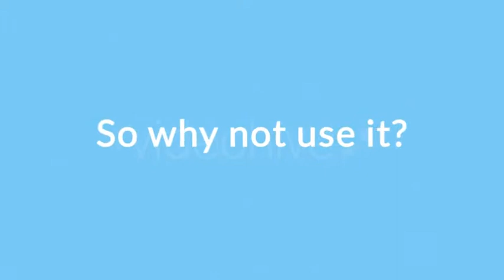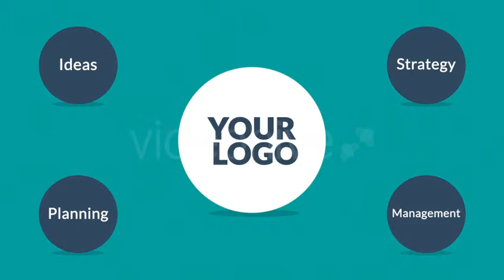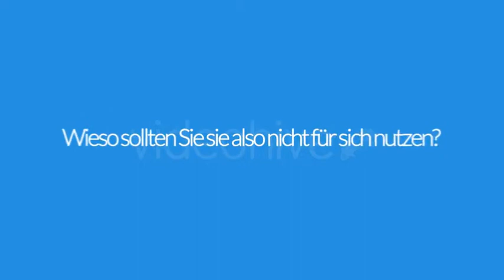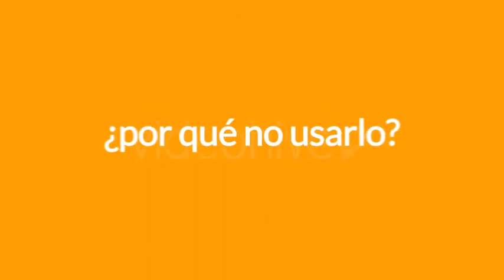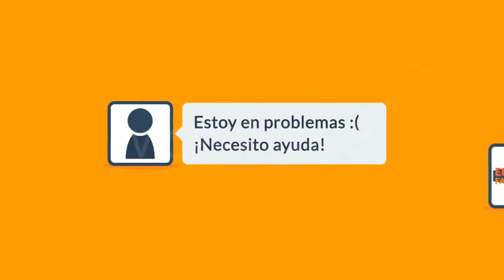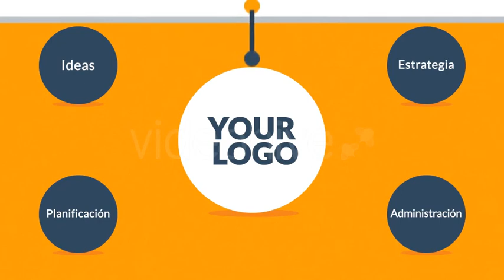SMM Explainer - After Effects Template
SMM Explainer - great Adobe After Effects Template / Project for your video!